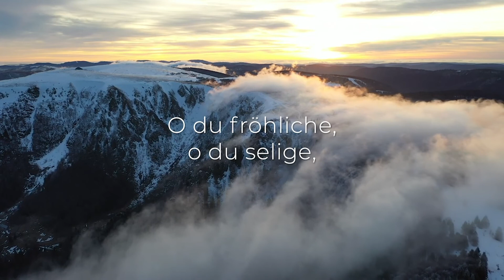Tag 11: O du fröhliche - Ein Fest der Familie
Mit Elisabeth und Helmut

Erlebe Weihnachten nochmal ganz neu!
„es begab sich aber zu der Zeit ...“

In allen Facetten ist die Weihnachtsgeschichte so viel mehr als nur eine Geschichte von vielen. Was damals geschehen ist berührt uns Menschen bis heute. Es geht um die Antwort auf eine unserer grundlegendsten Fragen: warum und wozu lebe ich?

24x Weihnachten neu erleben ist die Kampagne von Weihnachten neu erleben e.V. Es handelt sich um einen gemeinnützigen Verein, der Jahr für Jahr ein Weihnachtsmusical in Karlsruhe veranstaltet.
Aufgrund der Krise wurde dieses jedoch abgesagt und dann entstand das Buch 24x Weihnachten neu erleben. Das Buch ist wie ein Adventskalender ausgebaut. Somit wird jeden Tag, hier auf unserem YouTube – Kanal, ein virtuelles Türchen geöffnet. Wohin führen diese Türchen? Mitten hinein in die größte Geschichte aller Zeiten, die uns in der Weihnachtszeit überall umgibt. Erlebe den wahren Sinn von Weihnachten und wie sich eine neue Freude ausbreitet, Schritt für Schritt, Tür für Tür.
Diese Erfahrung kann ihr Leben verändern. Lass dich neu begeistern!

Song Intro & Outro: The Wonders of Light (Instrumental Version) by Snow Dept.

Melodie zu O du fröhliche: O Thou Happy, O Thou Holy (Oh du Fröhliche ) by Santec Music Orchestra
Komponist: Public Domain from Sicily & Public Domain from Sicily